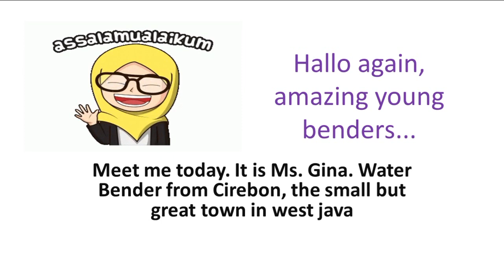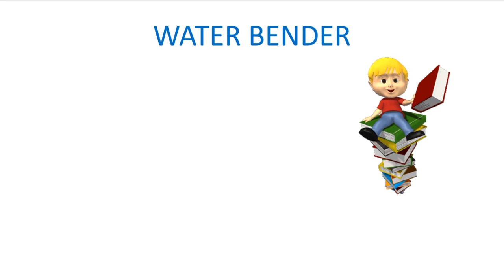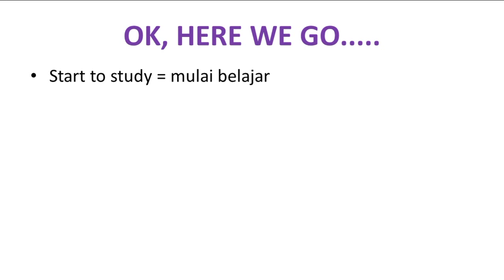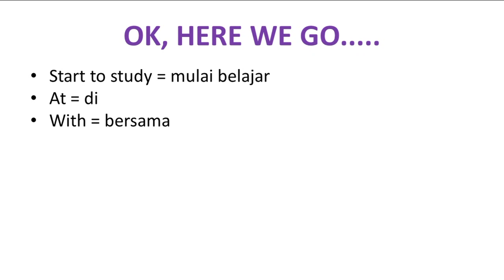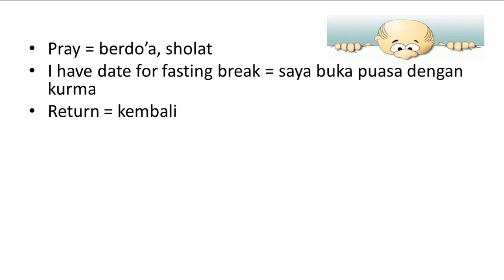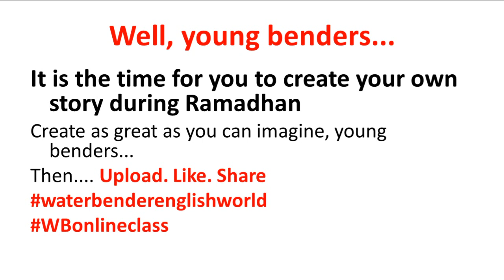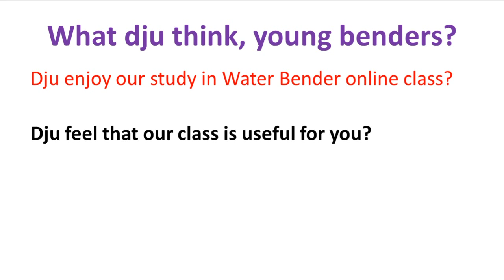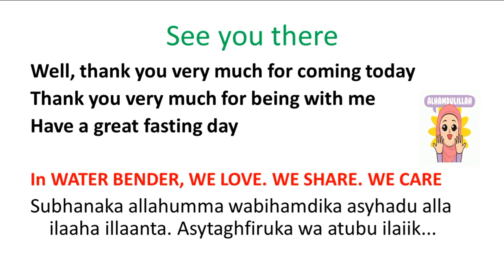Backward Sentence Exercise [part 3] WB || Mz Gina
Backward Sentence Exercise 3 WB [part 3]